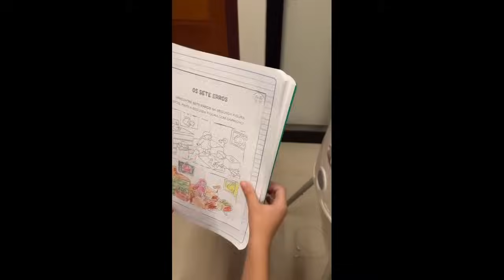Juliana Perdomo fazendo o melhor Pão de Batata que existe + Escaldado de Frango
• INGREDIENTES DO PÃOZINHO:

- 500 gramas de farinha de trigo⁣
- 75 gramas de açúcar (4 colheres de sopa)⁣
- 5 gemas (usei caipira)⁣
- 10 gramas de sal (1 colher de sopa rasa)⁣
- 250 gramas de batata cozida e bem amassada (dá mais o menos 1 xícara de 240 ml cheia)⁣
- 10 gramas de fermento biológico seco (1 saquinho)⁣
- 50 gramas de manteiga (2 colheres de sopa cheia, mas não cheia demais)⁣
- Água até dar o ponto (mais o menos de 100 a 150 ml)⁣
• MODO DE PREPARO:⁣
- A receita pode ser feita na batedeira ou na mão tranquilamente, só que tem que sovar muito porque essa massa é mais pesada.
- Na batedeira ou numa bacia coloque as gemas, o açúcar, as batatas, manteiga e o fermento. Misture bem.⁣
- Assim que bater bem essa mistura, adicione todo sal e a a farinha aos poucos intercalando com um pouquinho de água.⁣
- Pode ser que as batatas estejam bem úmidas e não vai precisar da água (eu usei só 100 ml de água). Então coloque a água aos poucos. Na batedeira leva de 5 a 6 minutos na velocidade alta pra massa ficar no ponto.⁣
- Depois disso deixei crescer até dobrar de tamanho. Depois fiz pequenas bolinhas e coloquei na forma untada com manteiga e fubá. Deixei crescer pela segunda vez e coloquei mais fubá em cima quando já estavam crescidas.⁣
- Levei para assar a 180 graus por 20 minutos. Mas isso depende de cada forno, tá bom?
- Pode rechear os pães do que quiserem ou fazer simples só ele mesmo.